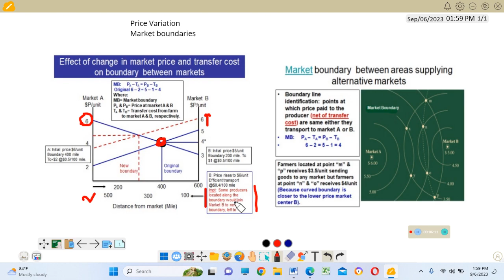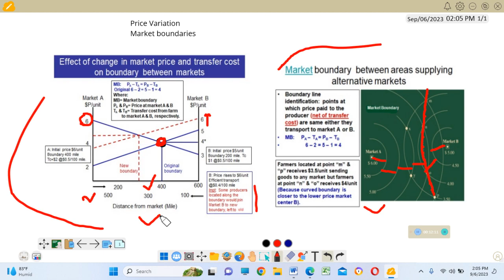Market boundary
Spatial Price Variation - Market Boundaries
Market boundaries
 If producers have the option of shipping to different markets, the boundary between supply areas is determined by the price at each destination less the cost of transferring the product from each point of origin to each destination.
Natural barriers such as rivers or mountain ranges, man made barriers such as a major highway, or political boundaries frequently determine the dividing line between supply areas for different markets, but where such barriers do not exist and prices paid to producers decline continuously as the distance from each market increases.
The boundary between supply areas can be determined by drawing concentric circles around each market and noting the points at which producer prices (net of transfer costs) are the same.
 Given free choice, producers will always ship to the market offering the highest net price. But some producers may be located at points where the price is the same whether they ship to one market or another. The locus of these points determines the market boundary.
 The boundary between two markets will shift if the price rises on one market relative to the other or if transfer costs change. Differential rates of growth in population or income or the introduction of  a more efficient processing system, for instance, may cause producer prices to rise in one market relative to another. This will tend to widen the market area serving the higher priced market and reduce the area serving the other market.
The effect of changes in the relative market prices and transfer costs on the location of a boundary point between hypothetical markets is illustrated in figure.
The downward sloping lines originating at each vertical axis show the net price that would be paid to a producer located at varying distances from markets A and B.
At the initial price of Rs 6 per unit in market A and Rs 5 per unit in Market B, and with transfer costs equal to 50 paisa for each 100 kilometres in both markets, the boundary points would be located 400km from market A and 200 km from market B. The price at this location would be Rs 4 per unit.